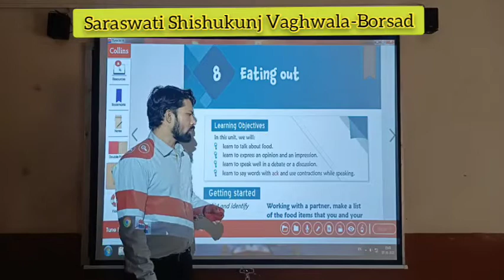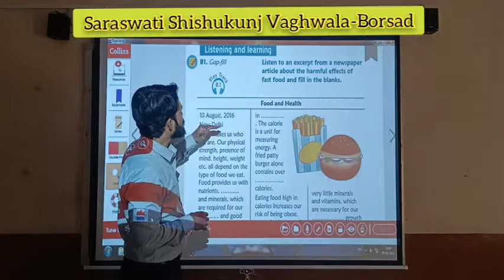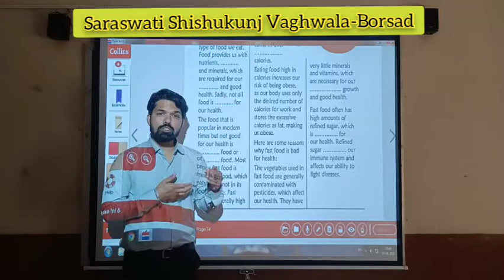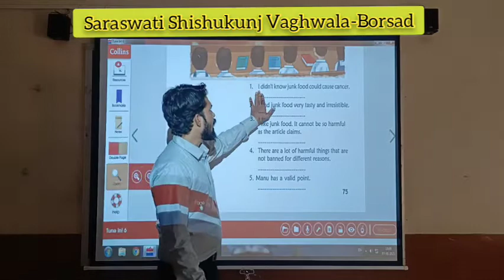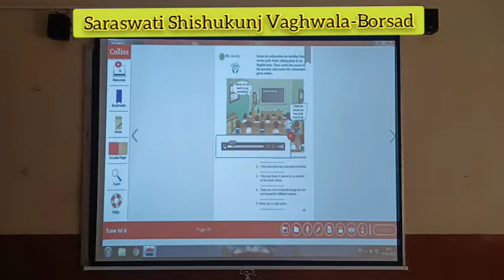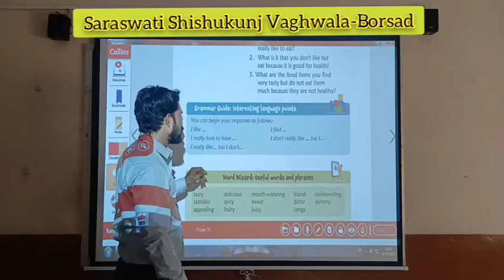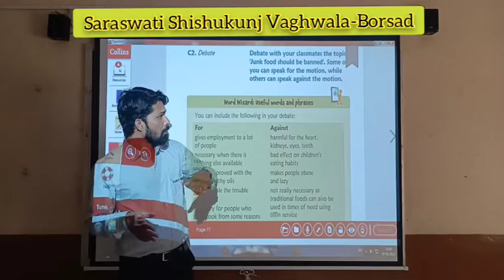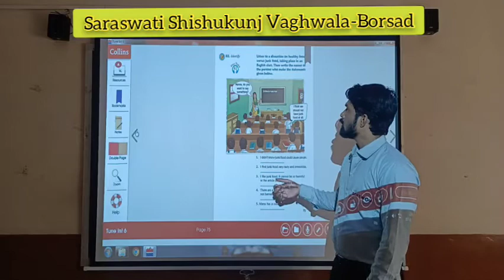Std : 8 (Gujarati Medium) Subject : Applied English Date : 12.01.2021